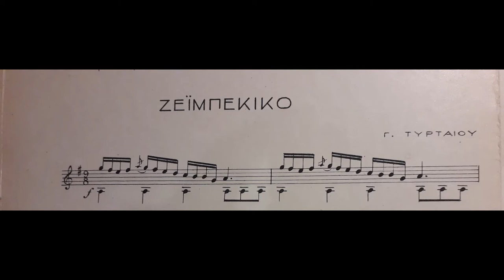Ζεϊμπέκικο Γ. Τυρταίου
Από τη συλλογή εκλεκτών τεμαχίων δια κιθάρα τεύχος 18, εκδόσεις Γαϊτάνου. Μ.Γ. 1084 από το 1935 βάση της λίστας από Lerch-Kalavrytinos, Irmgard. “PLATE NUMBERS OF GREEK MUSIC PUBLISHERS : a Selection of Dated Lists.” Fontes Artis Musicae, vol. 50, no. 1, 2003, pp. 1–21. JSTOR, Accessed 25 Apr. 2021. Το τεύχος περιλαμβάνει αποκλειστικά διασκευές Τυρταίου, ενώ τα παλιότερα τεύχη είχαν και διασκευές του Ν. Ξανθόπουλου. Επίσης ο Τυρταίος δεν αναφέρεται σαν διασκευαστής αλλά υπονοείται ότι είναι ο συνθέτης.